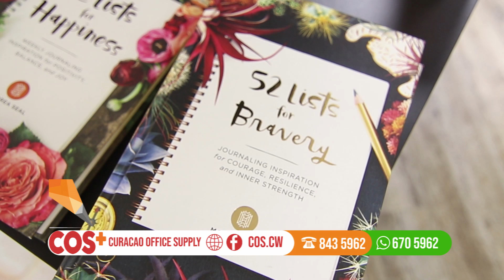Cos + 5 items uniko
At Cos+ you get everything from unique and stylish office supplies - executive and fun gifts - magazines and greeting cards - arts and crafts - educational and more.